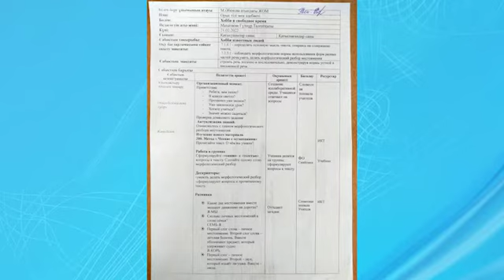Орыс тілі мен әдебиеті 7 сынып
Орыс тілі мен әдебиетінің мұғалімі Махатаева Гулнур